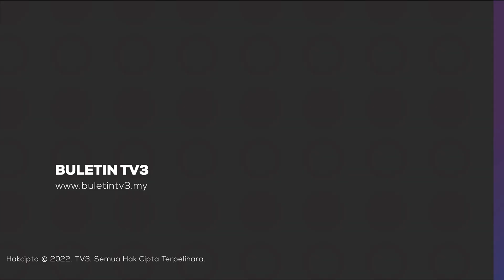SPRM | 5 Penjawat Awam Ditahan Kes Tuntutan Palsu RM61,000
Suruhanjaya Pencegahan Rasuah Malaysia (SPRM) Sabah menahan lima penjawat awam, termasuk seorang wanita di sebuah jabatan kerajaan, kerana disyaki mengemukakan tuntutan palsu perpindahan membabitkan beberapa daerah di negeri itui, berjumlah kira-kira RM61,000.